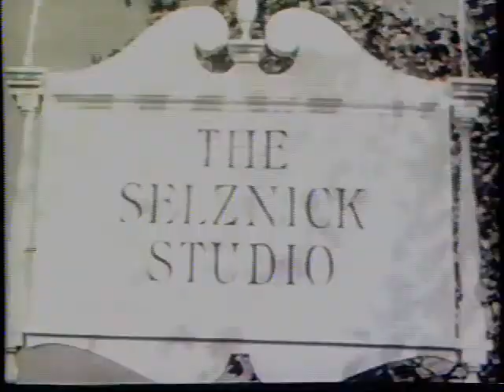1947 - O Caso Paradine - Gregory Peck - Alfred Hitchcock - abertura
1947 - O Caso Paradine - Gregory Peck - Alfred Hitchcock - abertura